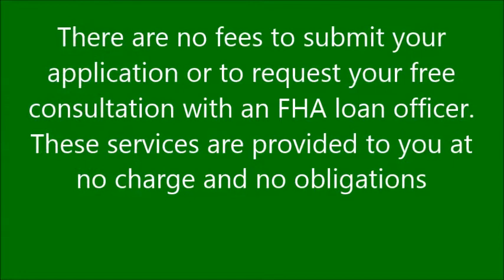First Time Home Buyer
It is our goal provide you with a clear obtainable path to homeownership.